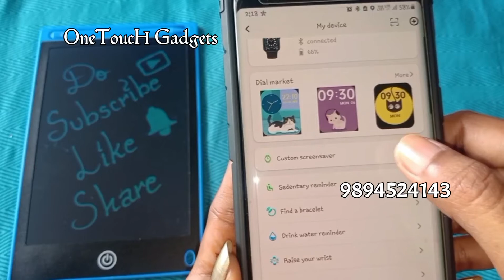Hw12 Series 6 Smart Watch | How to Customize Wallpaper | Tamil